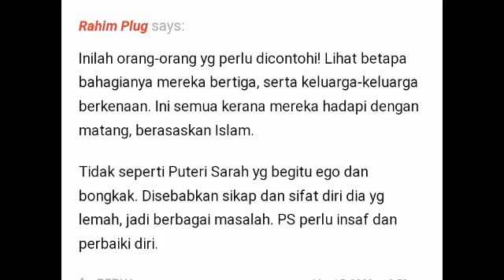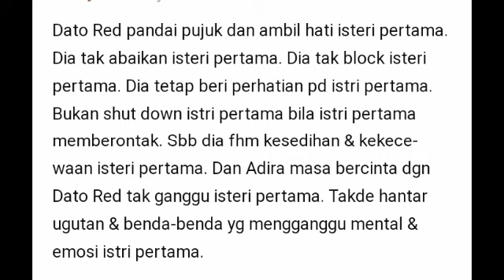IRA KAZAR TERHARU MENDENGAR NASIHAT INI DARIPADA ADIRA SUHAIMI 😱‼️@ARTISVIRALTERKINI